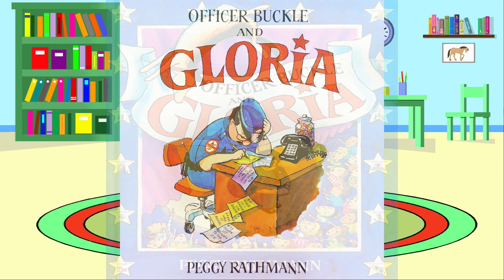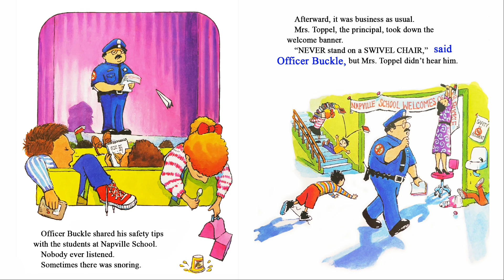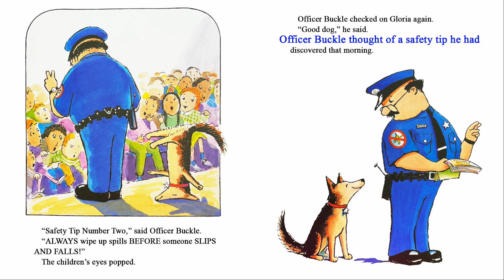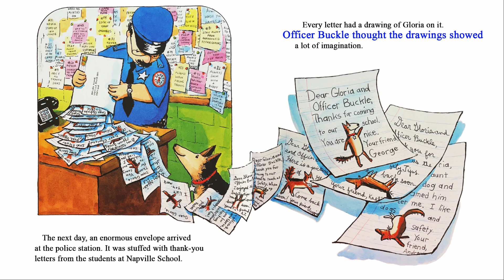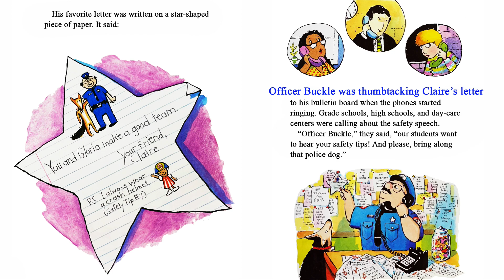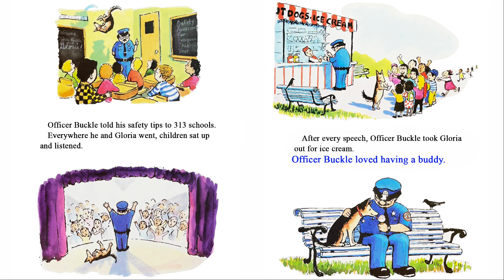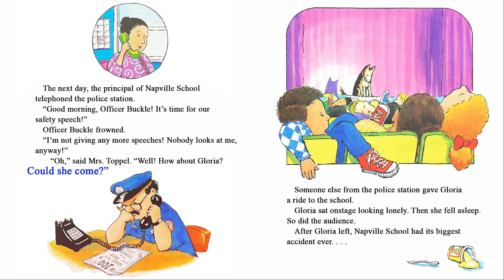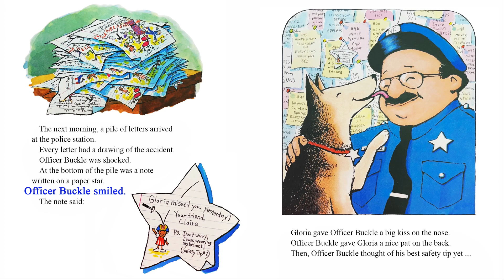Read Aloud Kid's Book/ Officer Buckle and Gloria